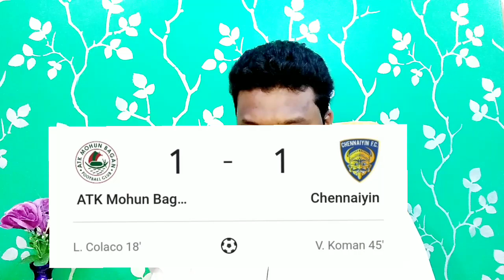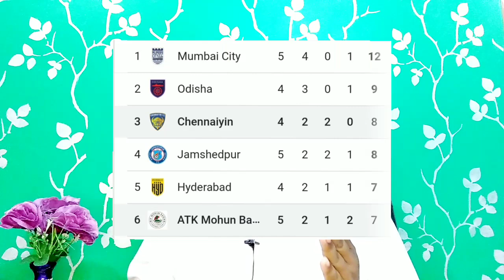ATK MOHUNBAGAN VS CHENNAIYIN FC MATCH REVIEW//এ কি করে বসলেন হাবাস?